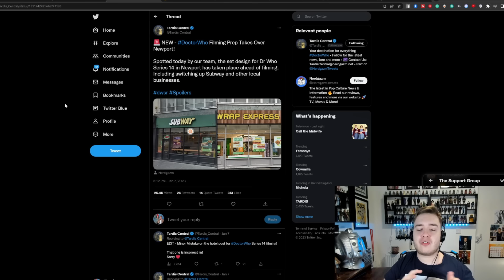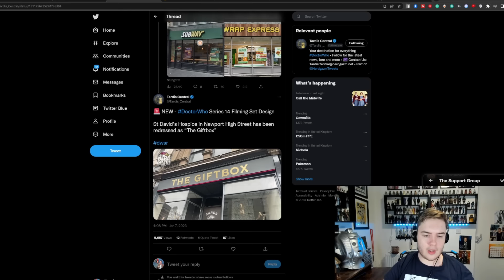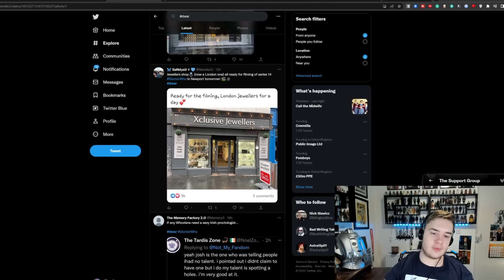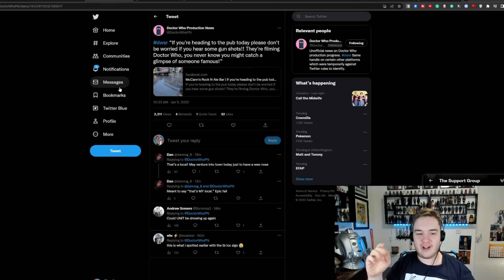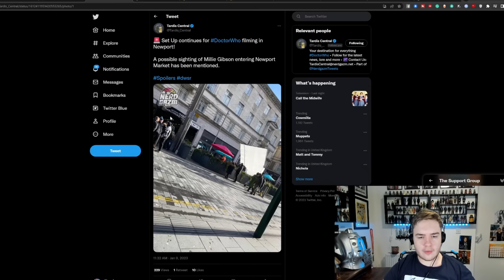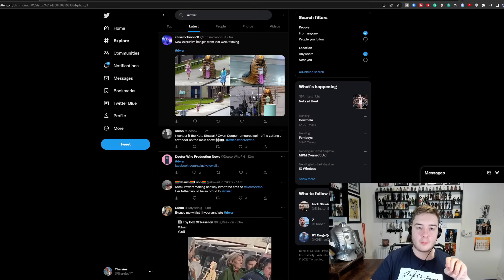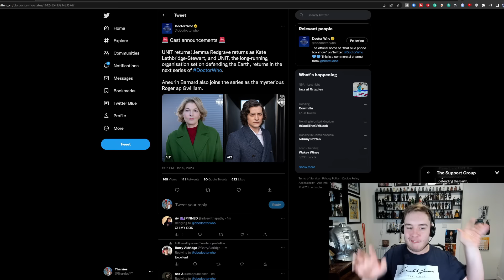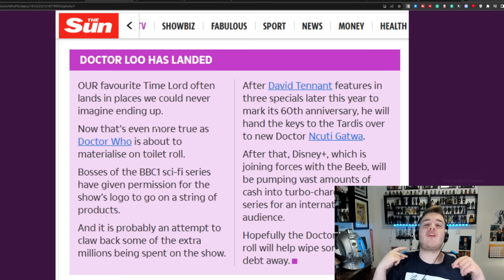*NEW* KATE STEWART RETURNS! | SARAH JANE REFERENCES! | VILLAIN CONFIRMED! | Doctor Who Filming News!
On 13 June 2022, Davies announced that Neil Patrick Harris would be joining the cast, playing an undisclosed role.